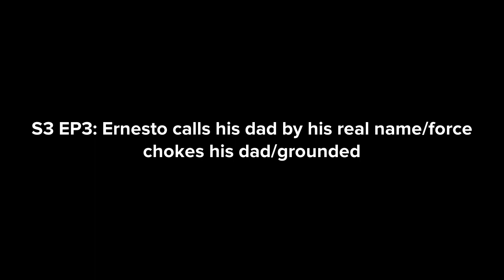Ernesto calls his dad by his real name/force chokes his dad/grounded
In this Ernesto gets grounded video, he force chokes his dad and calls him James.

Requested by Fara Halina